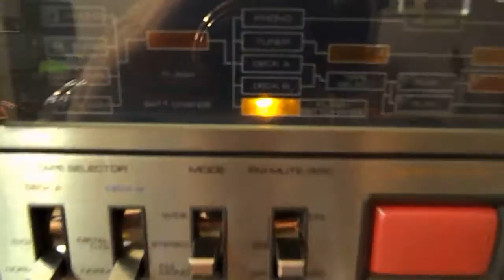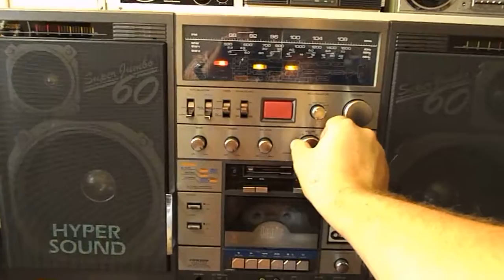CONION C126F Test the alarm system.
Ремонтирую, реставрирую, продаю.